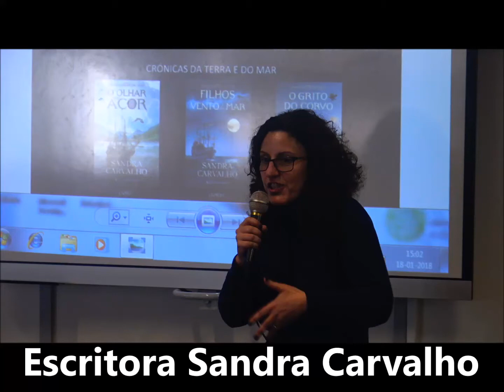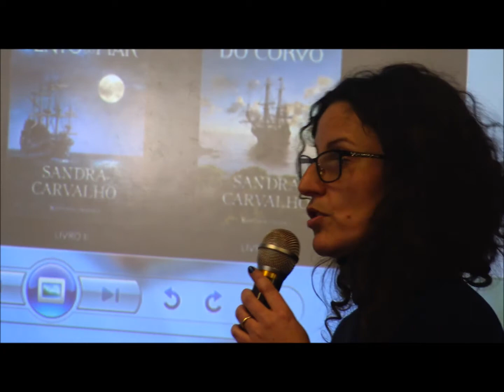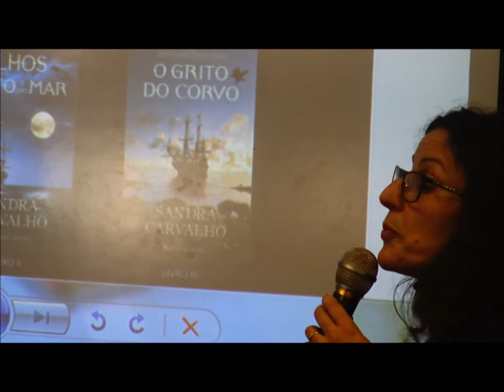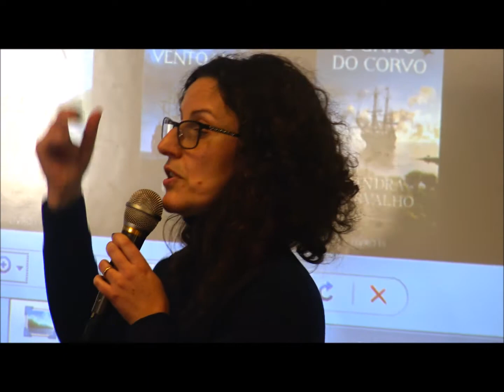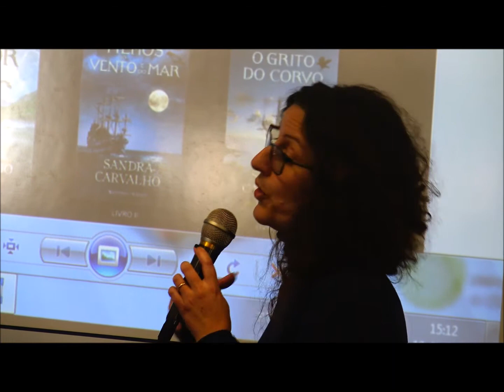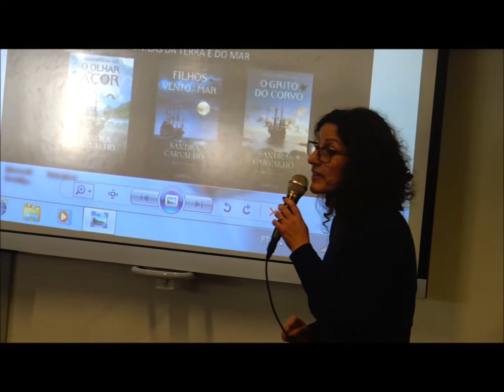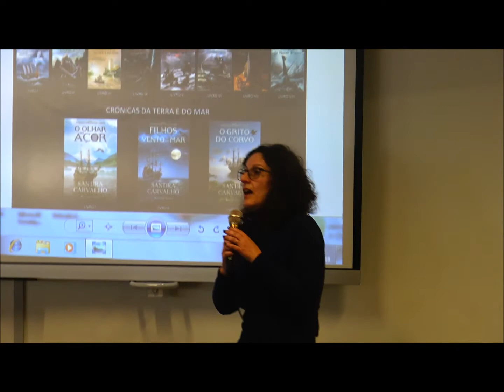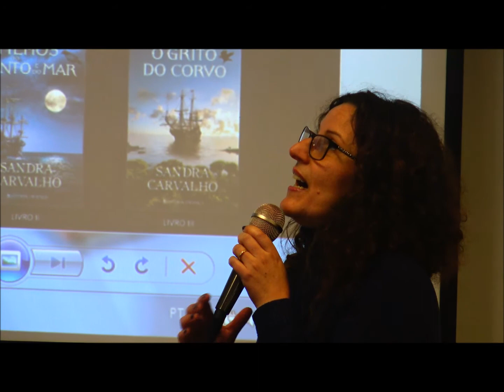Escritora Sandra Carvalho visita Agrupamento de Escolas de Leça da Palmeira JAN2018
Na tarde do dia 18 de janeiro de 2018, o Agrupamento de Escolas Eng. Fernando Pinto de Oliveira, em Leça da Palmeira, recebeu a escritora Sandra Carvalho autora da coleção  “Saga das Pedras Mágicas”  e “Crónicas da Terra e do Mar”.